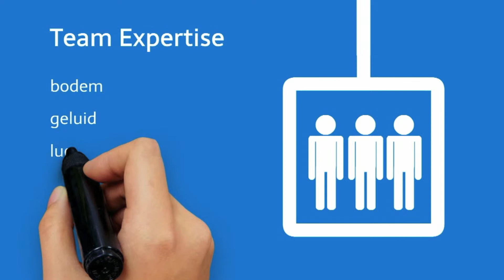OFGV in beeld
Wat doet de OFGV allemaal? Je krijgt hier antwoord op in deze mooie animatie.